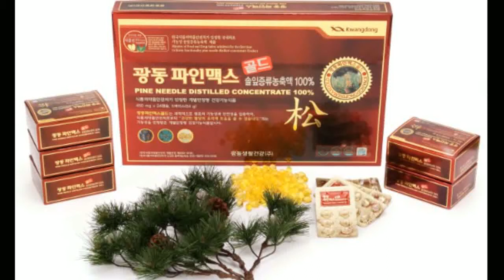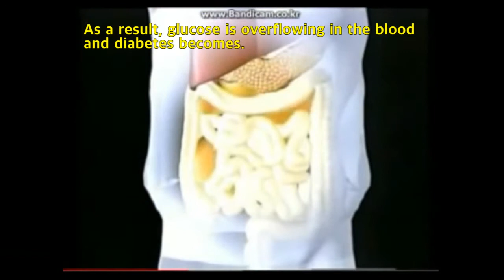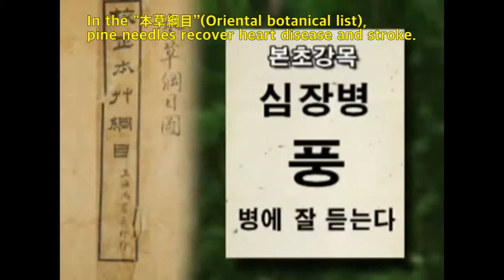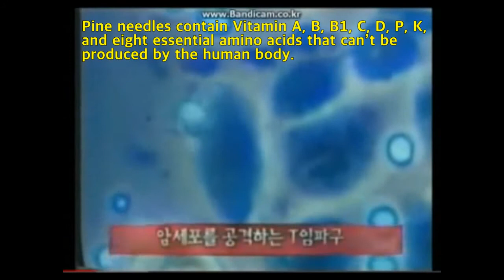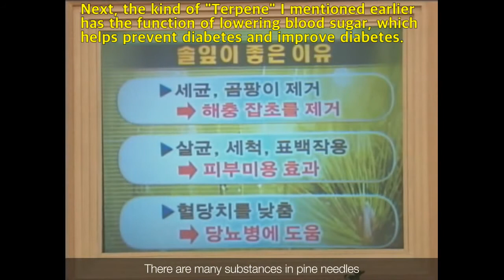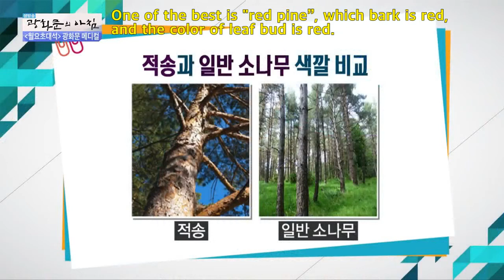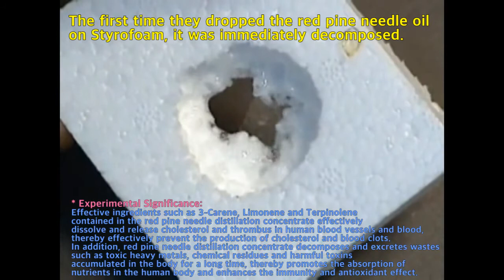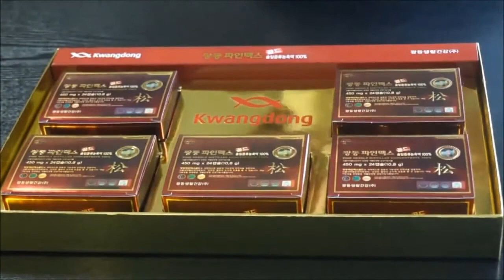PINEMAXGOLD RED PINE NEEDLE DISTILLATION CONCENTRATE OIL KOREAN HEALTH SUPPLEMENT FOOD for DIABETES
BIG INTERNATIONAL CO., LTD. is overseas sales agency company about PINEMAXGOLD and Pine Needle Distilled Concentrate, instead of the authorized original ingredient development company. PINEMAXGOLD is proved to have functionality and safety of its raw material in a scientific way (Human test, Animal test) and is certified as health functional food (individual certification type) with the Health Claims ; “May Help maintain blood glucose level” by MFDS (Ministry of Food and Drug Safety) in Korea. So It is effective for diabetes to lower blood sugar level. We are looking for overseas business partners who want to promote PINEMAXGOLD or OEM brand product using the authorized original ingredient.